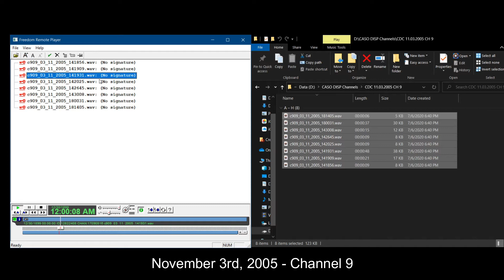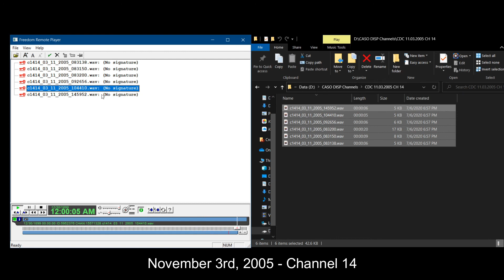11-03-2005 - Channel 8-14 - CASO Dispatch